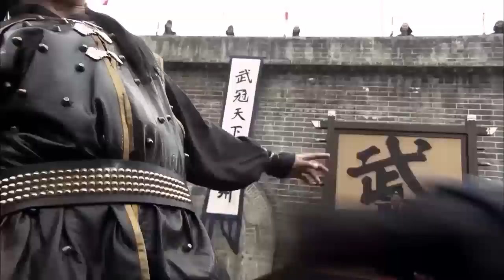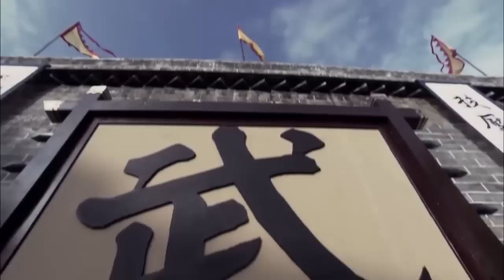功夫小子擂台上爆發少林功夫，打敗了日本武術高手 ⚔️ 功夫